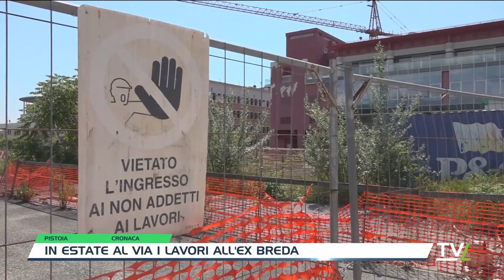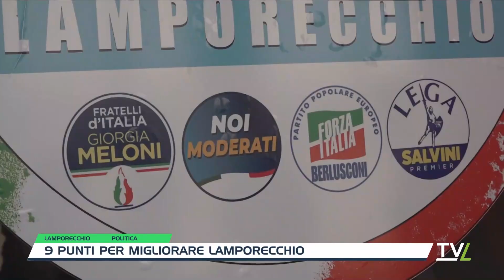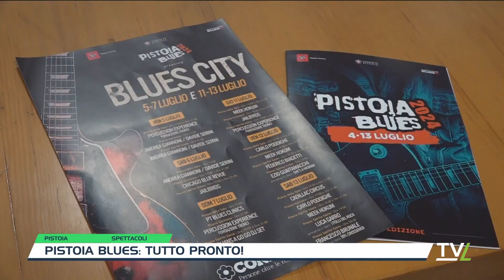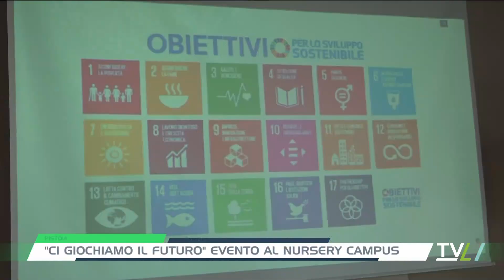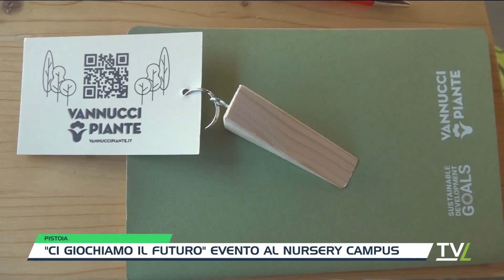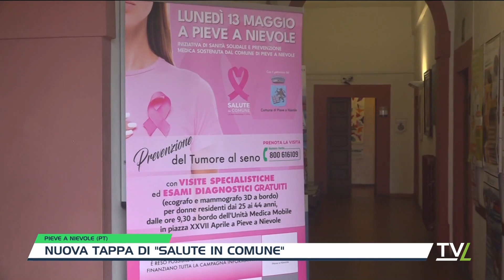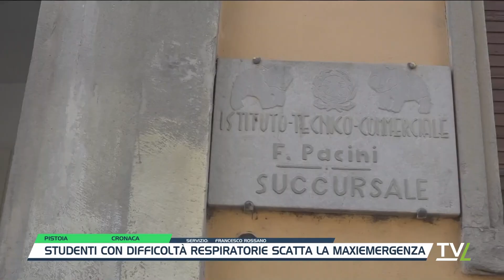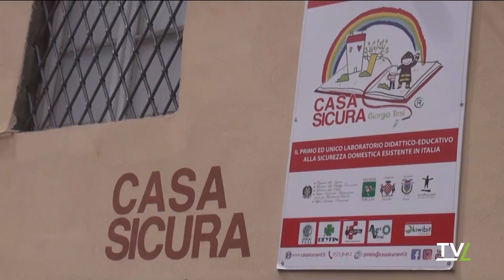TG Sera 14/05/2024